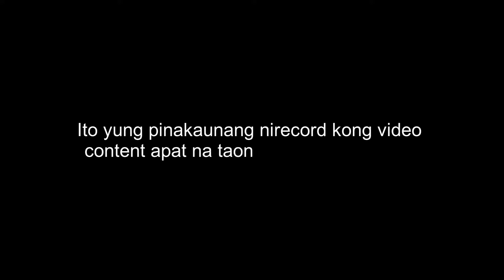Posting my oldest content. Iniibig Kita by Roel Cortez in key of C - Cover (chords and lyrics)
This SONG TAB is available